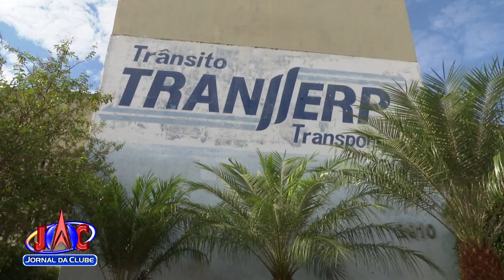Acidentes graves marcam macrorregião no mês do Maio Amarelo - Jornal da Clube 2ª Edição (14/05/2021)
Grande número de acidentes registrados em Ribeirão preocupa especialistas, que reforçam que o sistema de trânsito depende de vários fatores para fluir com segurança.